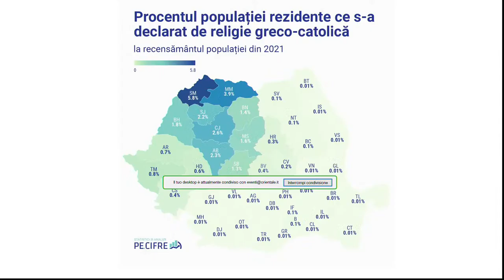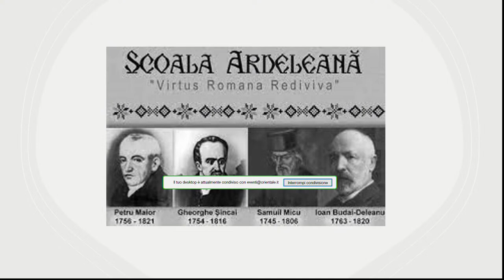Alexandru Buzalic "Dialogue in Romanian Context"